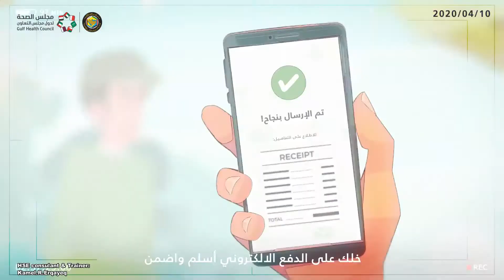كيف تتسوق 🛒 وتستلم طلبك بطريقة آمنة؟ 📦احلقة 20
في سلسلة  فيديوهات توعوية نشارككم حقائق عن فيروس كورونا المستجد وكيف يمكننا التعامل معه والوقاية منه وللمزيد من المحتوى الصحي التوعوي ومتابعة التحديثات التي نشاركها معكم بشكل يومي.

🚨 نرحب بإنضمامك لجروبنا علي الفيس بوك منتدي السلامة والصحة المهنية في فلسطين 🇵🇸 🔗👇